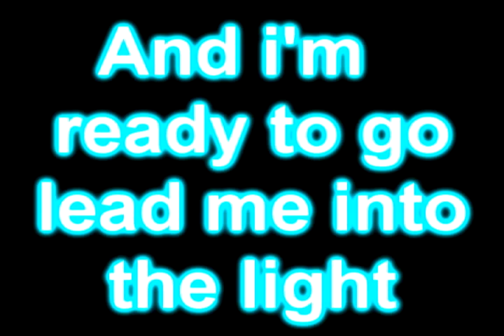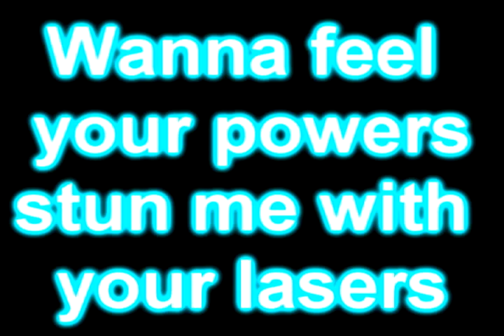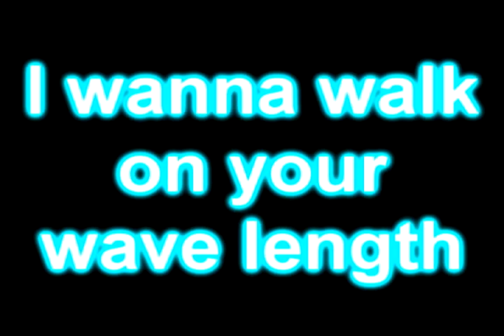Katy Perry - E.T. (Lyrics)